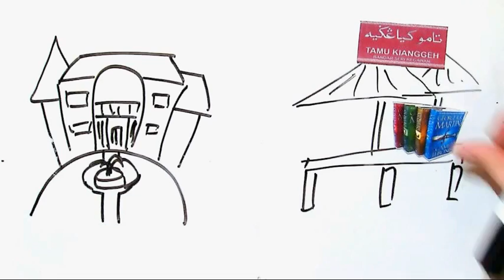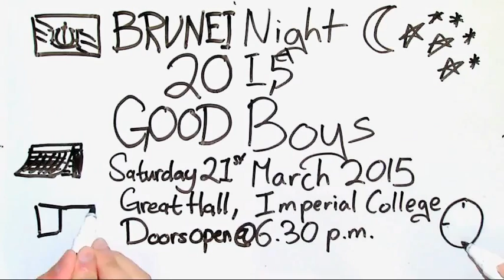Brunei Night 2015: Good Boys Trailer (Draw My Life)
Meet Budi and Muiz! Know them better as they tell (and draw) a little part of their life stories.

ICUBS proudly presents Brunei Night 2015 Good Boys!

Brunei Night is our annual flagship event that has, for the past 8 years, gathered Bruneians from all over United Kingdom for an evening filled with talents presented by our casts. Come and enjoy the exciting dramatic story as they act, sing and dance! You wouldn't wanna miss it!